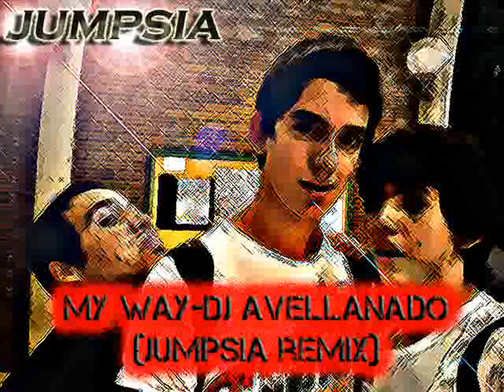Jumpsia Mix 2 (B&RStylez)